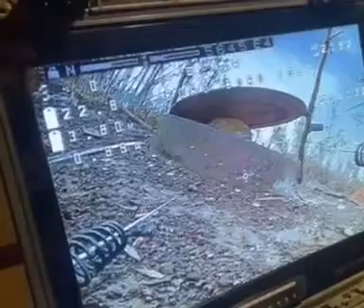Гарне вийшло полювання, як на риболовлі 🫰🏻